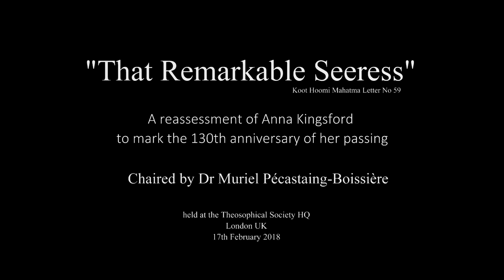Anna Kingsford, the Lost Leader of the Theosophical Society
A Lecture given by Geraldine Beskin owner of the Atlantis Bookshop in London

Recorded at the Theosophical Society HQ
50 Gloucester Place
London
W1U 8EA.